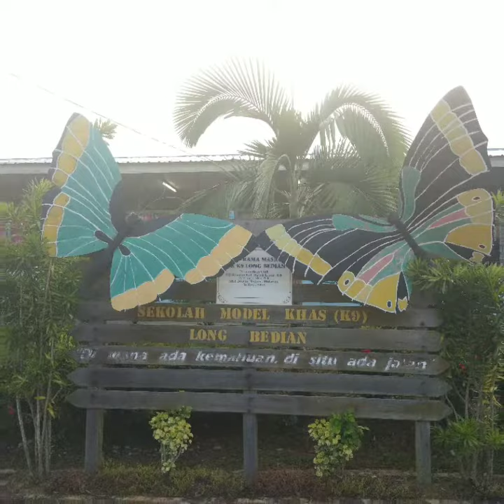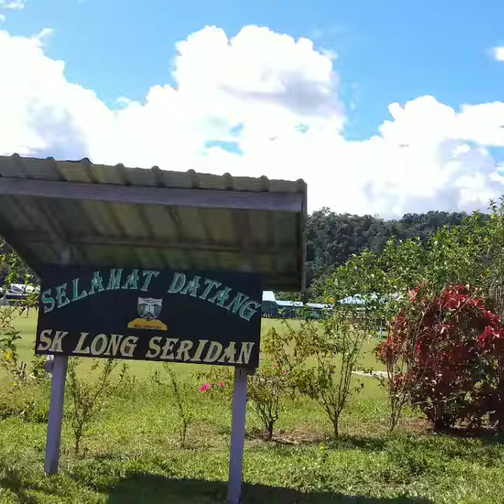Lawatan ke Sek Model Khas K9 Long Bedian & SK Long Seridan, Baram, Sarawak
Lawatan ke Sekolah Model Khas K9 Long Bedian & SK Long Seridan, Baram, Sarawak